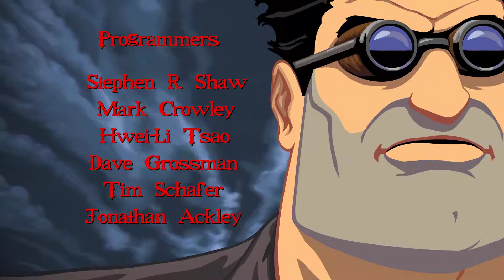01 Full Throttle Remastered Full Walkthrough Chapter 1 Hit The Road